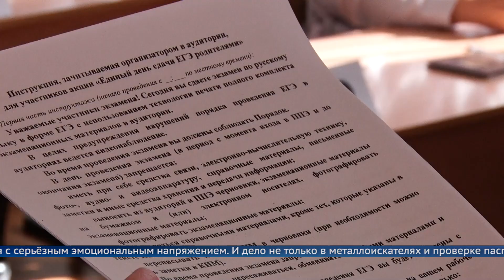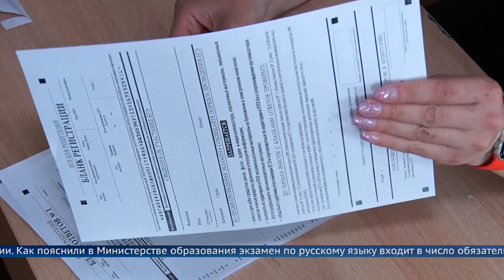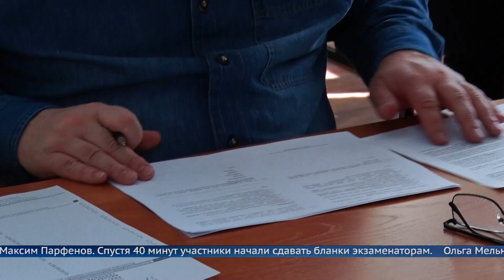«Сдаём вместе!»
Пока выпускники готовятся к главному тесту, родители смогли проверить свои знания в формате Единого государственного экзамена. За школьную парту в числе прочих сел и министр образования Максим Парфенов.